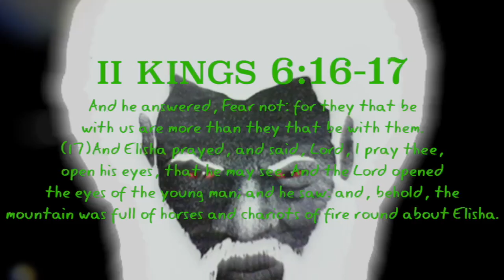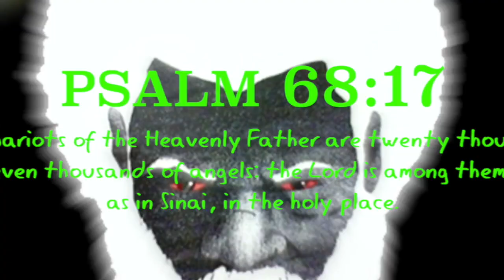A Brotha Is Amazed As A Fleet Of Chariots Passes Over Him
GMS GetThisWork